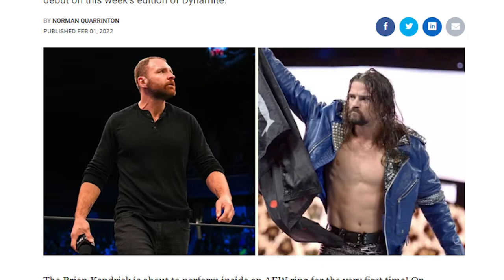Brian Kendrick Reflects On Cancelled AEW Debut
Veteran pro wrestler Brian Kendrick was scheduled to make his AEW debut against Jon Moxley on the February 2 edition of AEW Dynamite ... but it never happened. Kendrick's debut was canceled at the last minute when offensive remarks he had made 11 years prior resurfaced. Moxley went one-on-one with Wheeler Yuta instead.